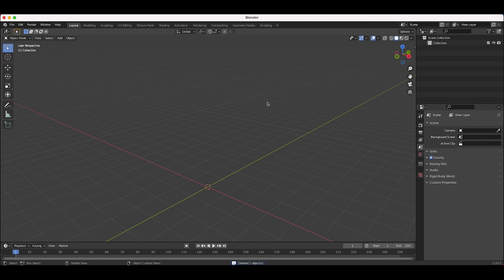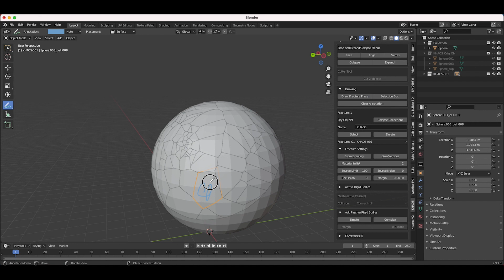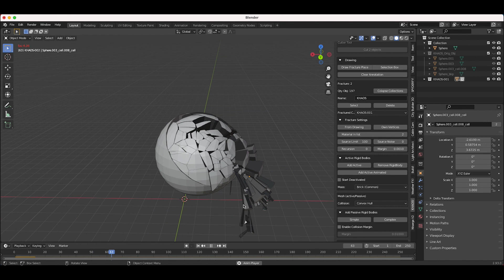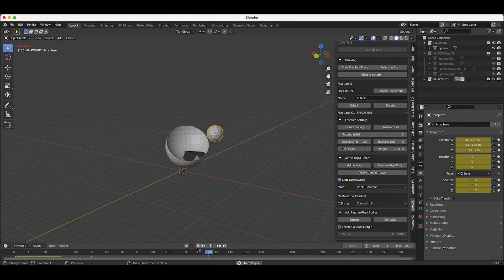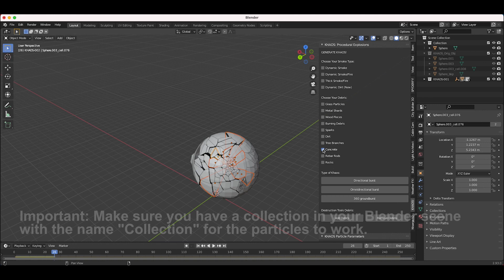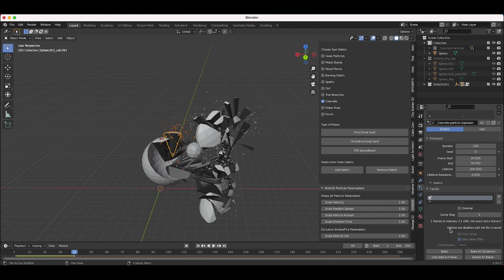KHAOS add-on: Destruction Tools overview (in under 10 mins)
Hey Everyone. This tutorial is my attempt at an overview of the KHAOS add-on destruction tools for Blender in under 5 minutes. Destruction tools allows you to create rigid bodies, rigid body constraint systems, and add small scale debris particle simulation in Blender in a streamlined process through the add-on. As you can see by the length of the video...I have failed. but I hope it is helpful for your Blender destruction needs regardless. Enjoy!